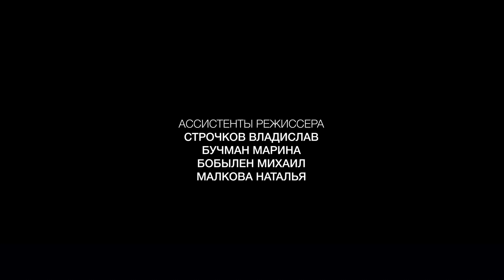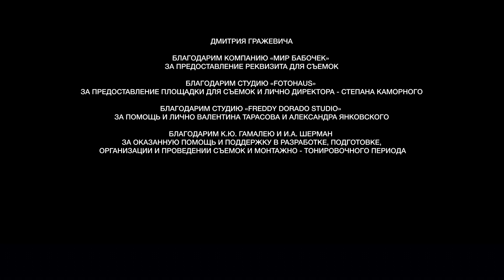Дарья Шерман, Александр Конышев - Отец